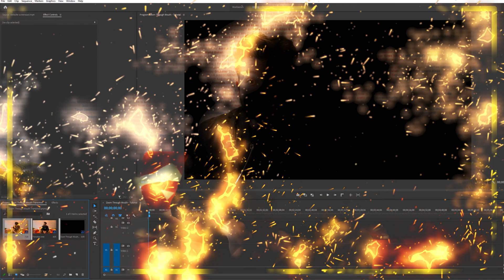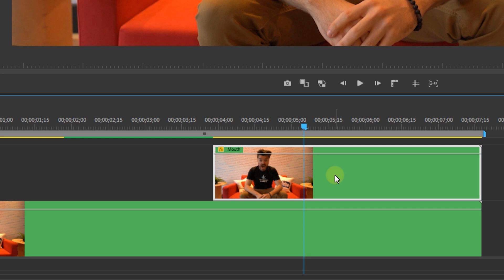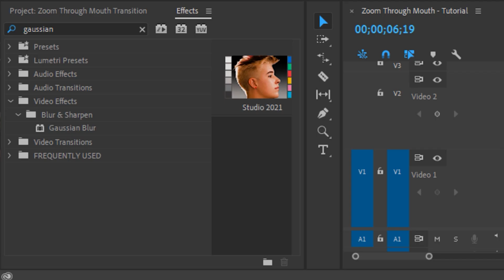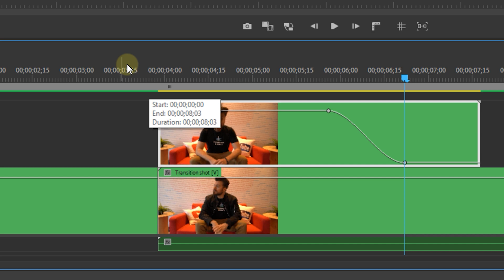ZOOM Through Mouth TRANSITION (Premiere Pro Tutorial)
- Learn how to create a simple yet awesome zoom through mouth transition in this beginner tutorial in Adobe Premiere Pro.